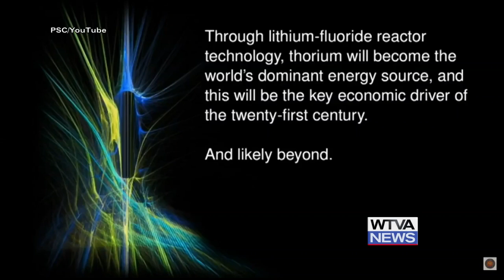North Mississippi may get nuclear power plant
Northeast Mississippi may one day get a nuclear power plant.